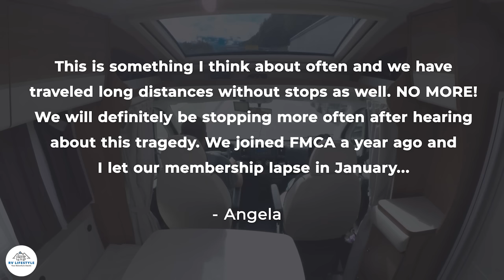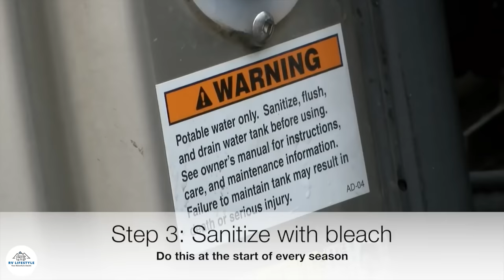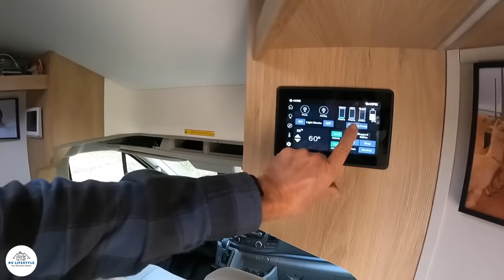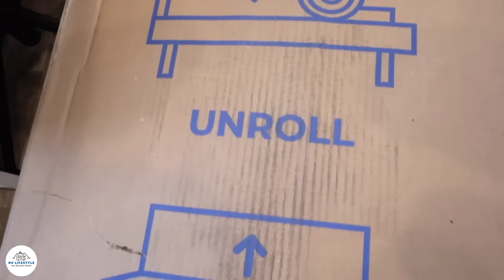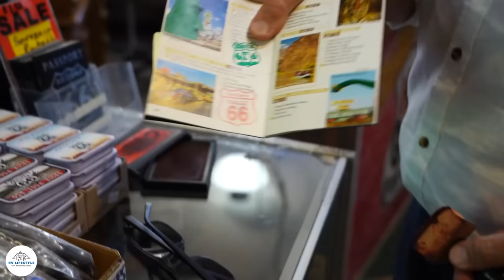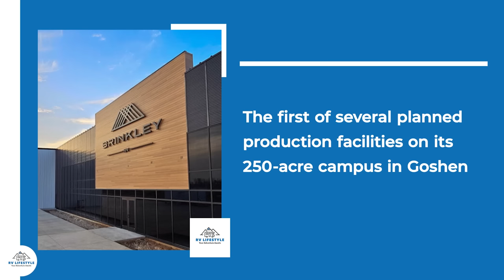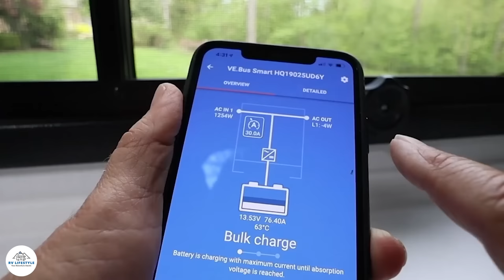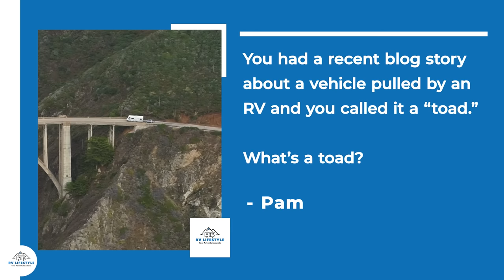How to Dewinterize Your RV - Tips from A Pro!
We have insider RV dewinterizing tips from one of the most respected pros in the industry. Chris Dougherty presents very popular RV maintenance seminars at the country’s biggest RV shows and has been an RV industry consultant for years. Get all his tips, travel news, and much more in this week's RV Podcast

00:00 The RV Podcast 440
00:31 RV Lifestyle Audience Feedback
07:33 How To Dewinterize Your RV with Chris Dougherty
30:11 Pretrip RV Spring Checklist with Queen Bee RV
33:33 RV App of The Week - New Travel Tech
37:25 RV & Travel News of The Week
44:53 Viewer Questions & Answers